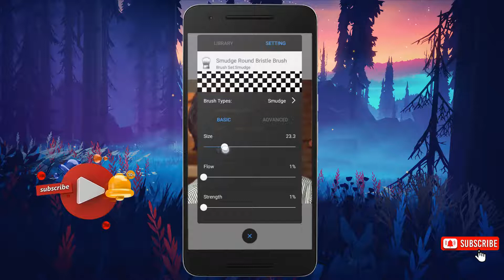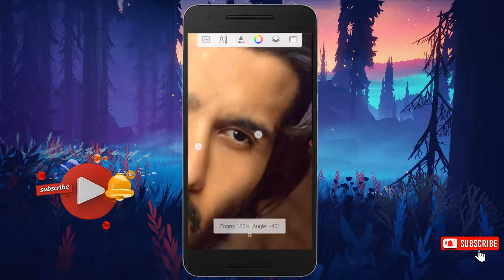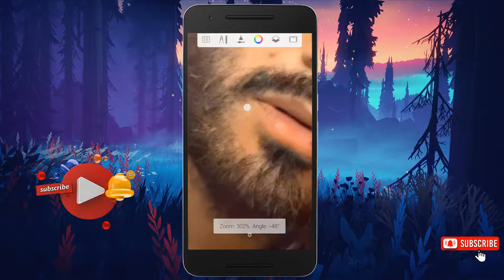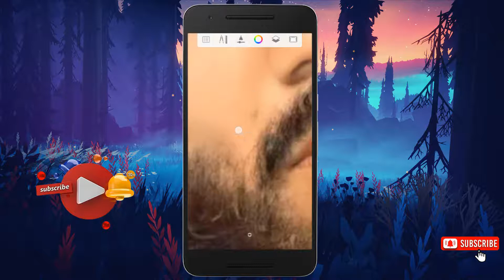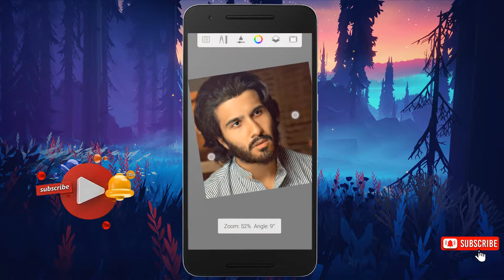Face Retuching Photo Editing Tutorials | Skin Smoothing Pic Edit 2022